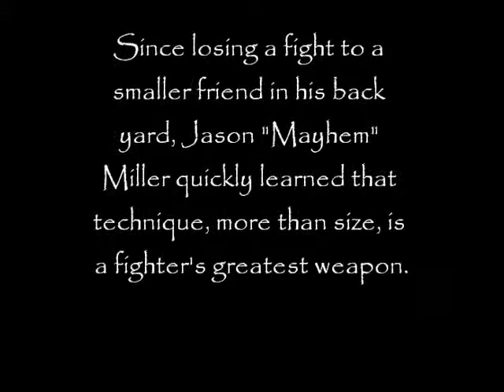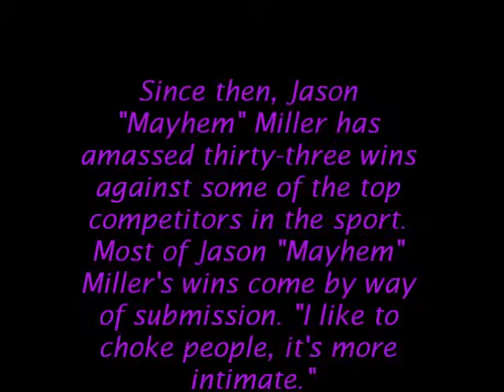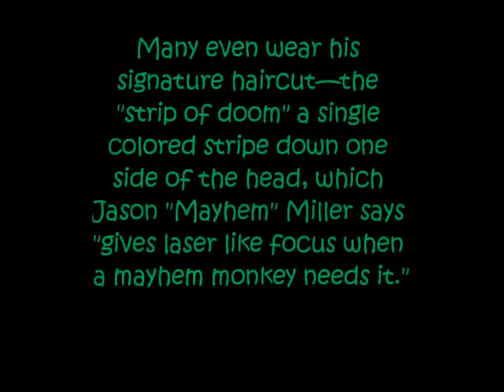about Mayhem Miller! Pictures! Lyrics + Download Link!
Lyrics:

I know you don't really want me to make it
I know you hate the fact that I'm so fly
And I see you like what you see and want to take it
I know you really don't wanna die
So come on and rock, come on and rock
You don't want anything to be your pain
You got more to lose than you got to gain

I'm trying to understand the reason why you wanna hate Akon
Feel the beat, can't stop now
You trying to get in the way to make a nigga straight slow down
But you know we won't stop now
What about the crooked cops?
What about the liquor shops?
What about the things we do when it comes to holding down the block?
What about the fake ass hoes?
What about them with no clothes?
What about they'll do anything that you want them just show them the doe?
There's no one above me
Akon and Filapine
We running the country
I know you want to see it
But you can't control us
So take my advice
If you can't beat us, then join us

I know they hating on me
Calm when it's plain to see
My enemy is close, used to be my friends
Don't know what to do, the murder's grave to me
But it's OK, I know I got it
Then you can see my style
Asiatic, do it like nobody ever did
I'm crunk, singing, riding in my car
Doing what I like and I don't care what they say

Don't know why they hate like that
Tell me why they hate like that
I see them through my window
Trying to take everything I got
I can see it in your eyes
I'm dancing on your mind
Well come round with me motherfucker can we do or die

Yeah I know I know I know they hatin me
But I see they try to take everything I got
I see I see I see it in your eyes
they feel like they mess with me
Imma bring a bit
No no no no they're playin jealousy, envy
but to show i'm gonna make it yeah